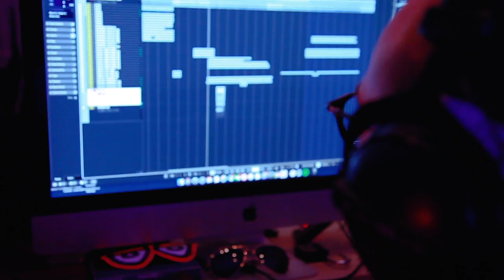Greta Salóme, Bomarz, Sverrir Bergmann, DJ Muscleboy, Sigga Beinteins, KK, Birgir- Jól Eins Og Áður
Artists: Greta Salóme, Bomarz, Sverrir Bergmann, DJ Muscleboy, Sigga Beinteins, KK, Birgi, Ragga Gröndal, Aron Mola and Katrín Halldóra

Song and lyrics: Greta Salóme og Bomarz
Music production: Bomarz
Instruments: Bomarz, Greta Salóme and Steinar Sigurðarson
Video: Jimmy Salinas
Video editing: Jimmy Salinas